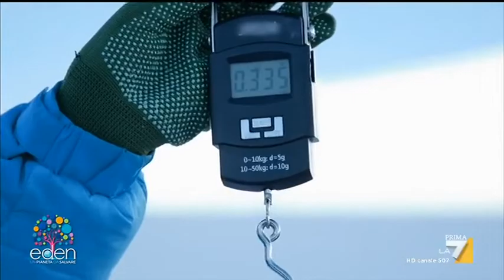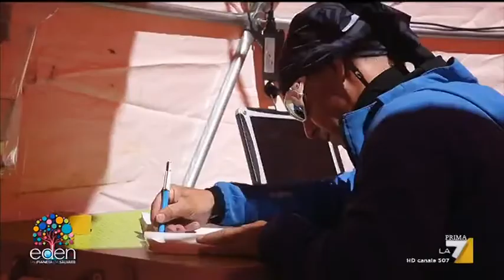Progetto ice memory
Ice Memory è un progetto che punta a creare un archivio delle carote di ghiaccio di tutti i ghiacciai del Mondo per conservare importanti informazioni sulla storia del pianeta.